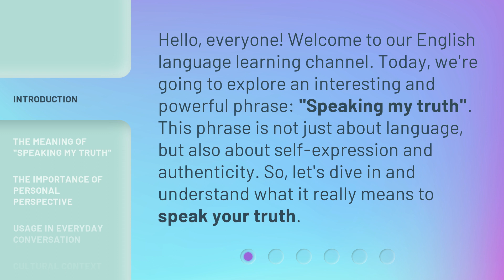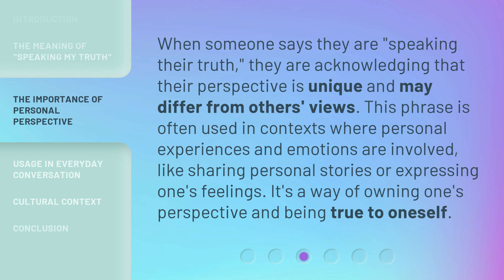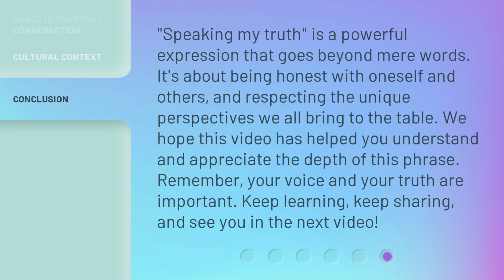Unveiling Your Voice: Understanding "Speaking My Truth"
00:00 • Introduction - Unveiling Your Voice: Understanding "Speaking My Truth"
00:32 • The Meaning of "Speaking My Truth"
01:00 • The Importance of Personal Perspective
01:25 • Usage in Everyday Conversation
01:52 • Cultural Context